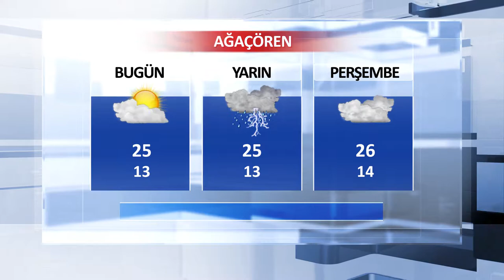05 Haziran Aksaray ve İlçeleri Hava Durumu